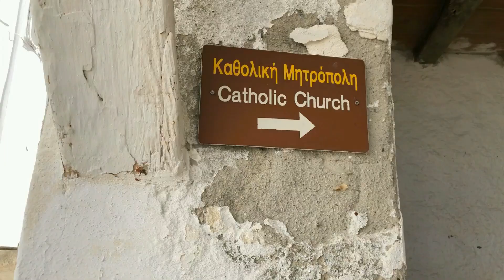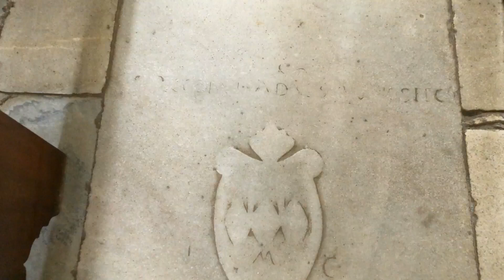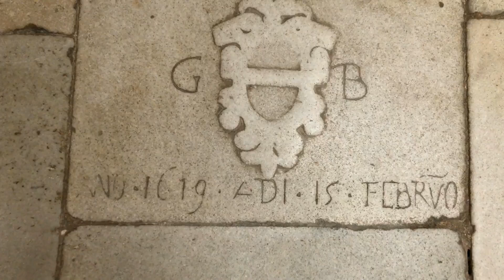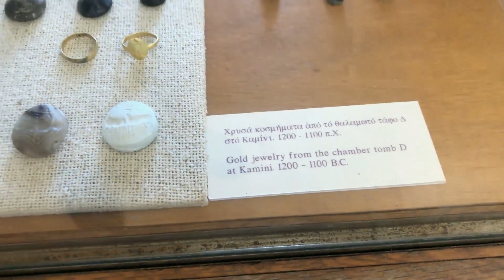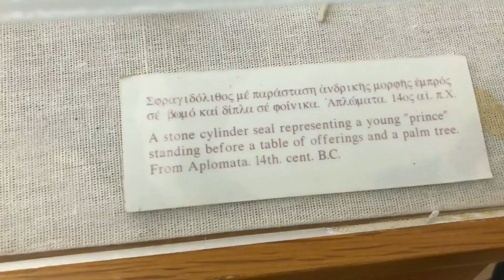Naxos Journey : Church Museum & Surfing the Waves